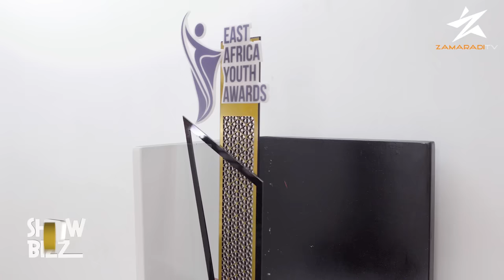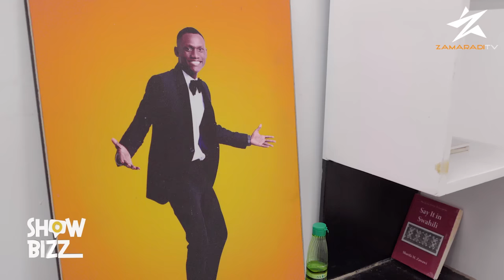NYUMBANI KWA JOLMASTER WEZI WAINGIA NA KUIBA TV | KABATINI KWAKWE KUNA KHANGA